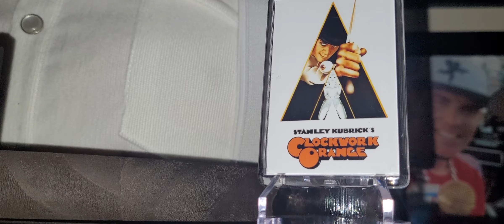CLOCKWORK ORANGE ALEX DELARGE LIFESIZE BUST AND PROP COLLECTION JUNE 2022 ORANGE MÉCANIQUE